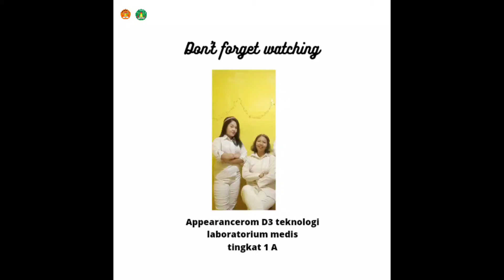Cover lagu kemerdekaan - tingkat 1A prodi D3 TLM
Hayy guys!!! Ini dia perwakilan dari Tingkat 1 A untuk lomba cover lagu dalam rangka memeriahkan HUT RI ke-76 yang diselenggarakan himanakes
Ayoo like dan comment sebanyak-banyaknya ✊🇮🇩
Dukung peserta favorite kalian!! 🔥🔥